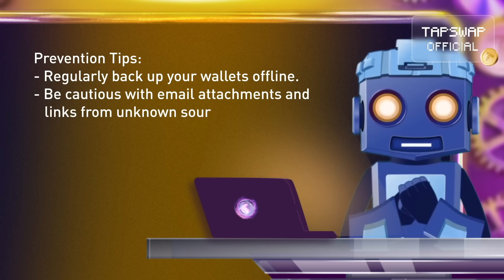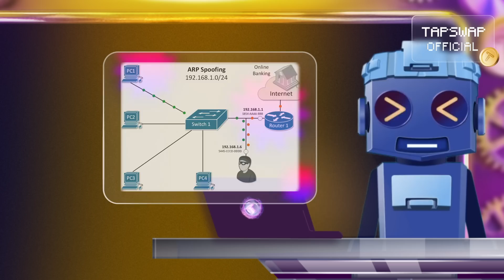The Dark Side of Crypto: Top 8 cyberattacks and how to prevent them | TapSwap Education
TapSwap Education Time! 🚀

Cyberattacks in the crypto world are more common than you think. Ever wondered how to protect your crypto assets from digital villains?  In this video, we delve into the world of cyberattacks, exploring the top threats and how to defend against them.  Learn about the sneaky tactics hackers use and how to safeguard your digital assets.

Don’t forget to look for clues in the video 😏

- Phishing Attacks;
- Malware Attacks;
- Ransomware Attacks;
- Denial-of-Service (DoS) Attacks;
- Man-in-the-Middle (MitM) Attacks;
- SQL Injection Attacks;
- Zero-Day Attacks;
- Social Engineering Attacks;

CRYPTOCURRENCIES INVOLVE SIGNIFICANT RISKS, AND IT IS CRUCIAL THAT YOU CONDUCT YOUR OWN RESEARCH BEFORE MAKING ANY INVESTMENT DECISIONS.